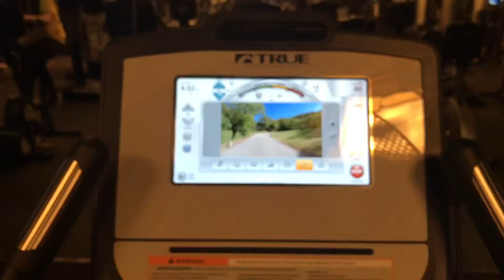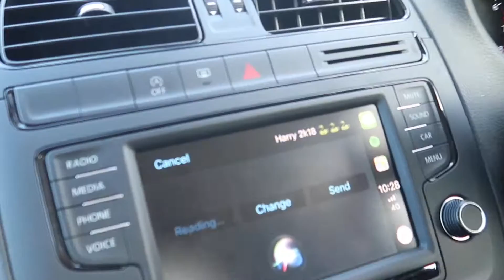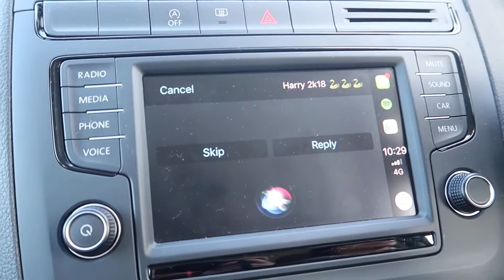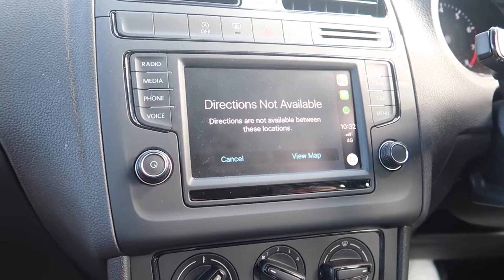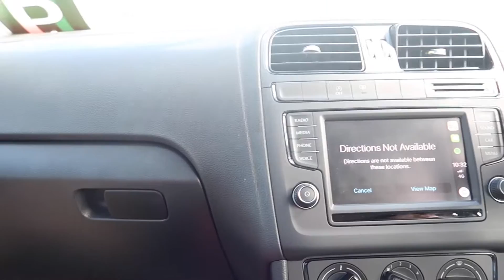CAMPING FOR HARRY STYLES | VLOG PART 1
why do i film so close to my face oh my god